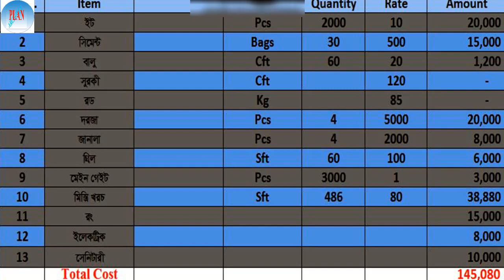2 Bedroom Tinshed House With Total mMaterials & Cost । Tiner Ghor Desin ।। Tinshed House Design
2 Bedroom Tinshed House With Total mMaterials & Cost । Tiner Ghor Desin  ।।  Tinshed House Design